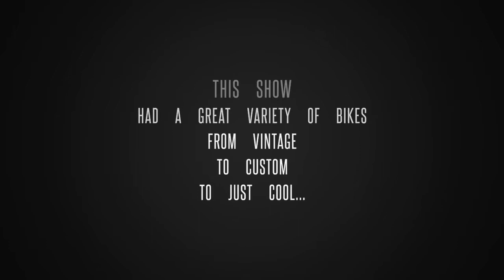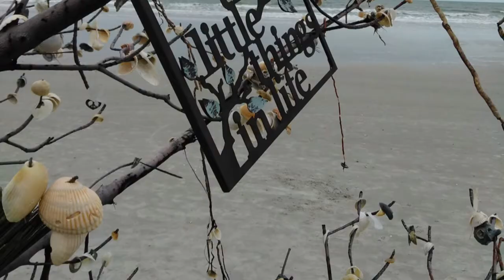The Cape Canaveral Custom Bike Show Feb 3, 2018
Lowlife Bikes & Matt's Bicycle Center set up at the 1st Annual Cape Canaveral Bicycle Show. After the show, a few of us braved the crappy weather and went to the beach for a ride. We made it as far as the Shell tree...which ain't far!